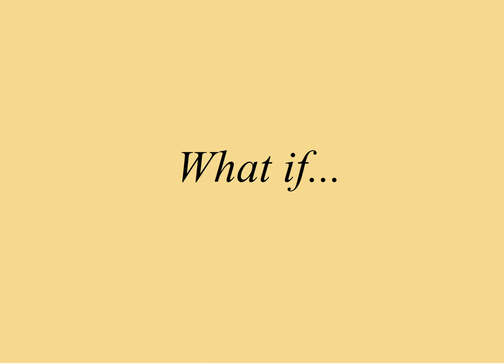100% Finished M&L BIS animation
OK Thanks to an amazing Youtuber I was able to upload this animation with the highest quality because they told me about SWIVEL, its a free download that'll convert your SWIFs into Windows AVI for you. for when the file is to big or somethin like.